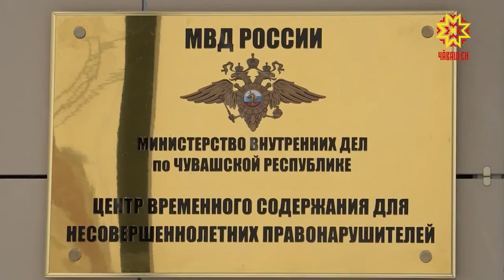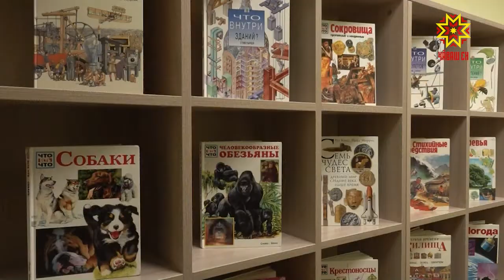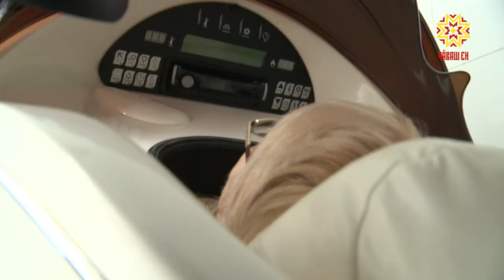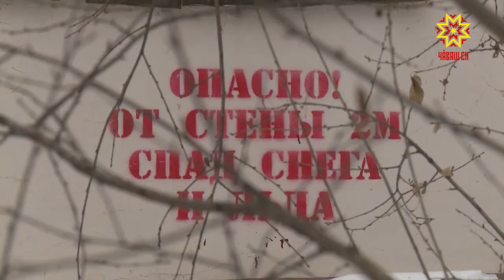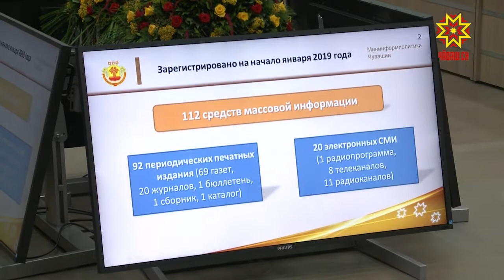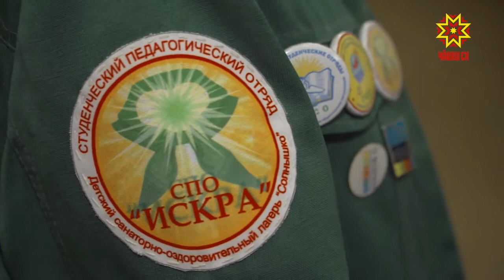Республика 19.02.2019 на русском языке. Вечерний выпуск